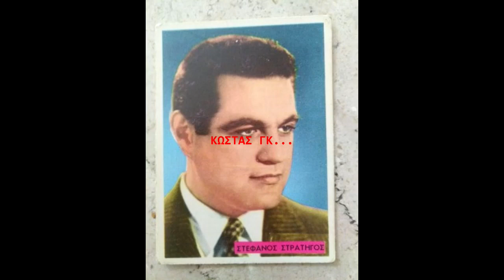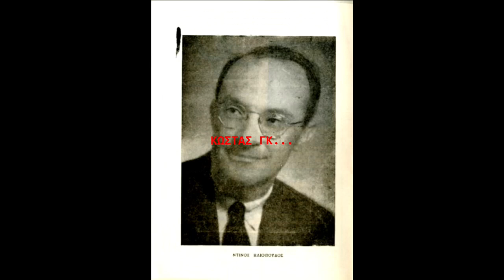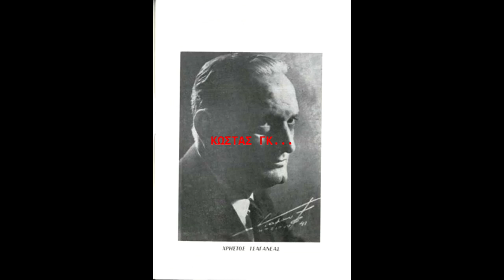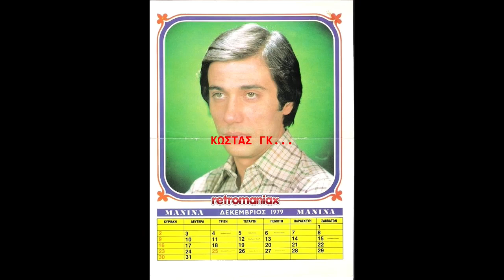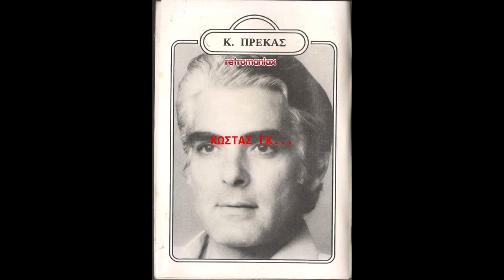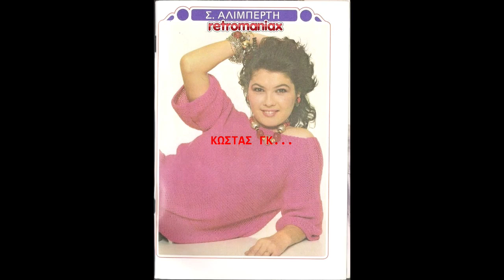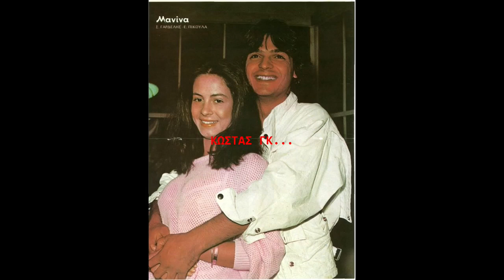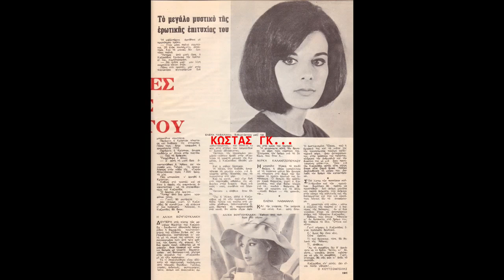ΚΑΤΙ ΑΠ ΤΑ ΠΑΛΙΑ